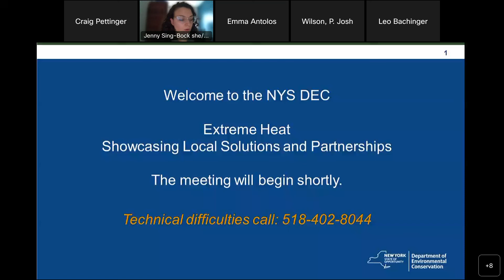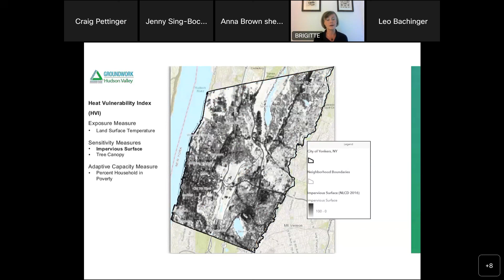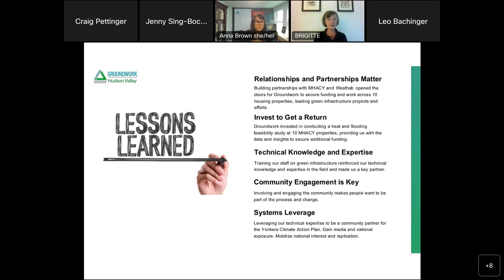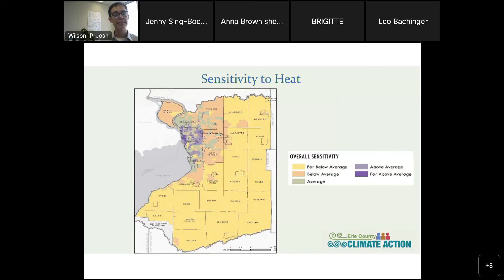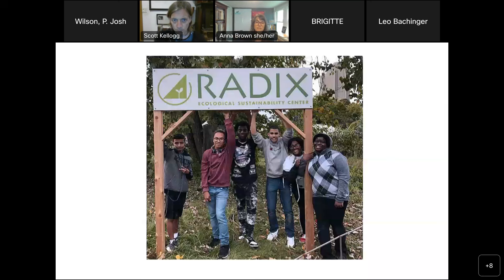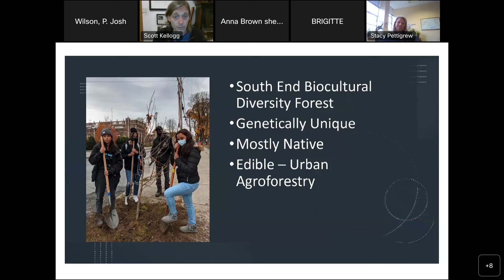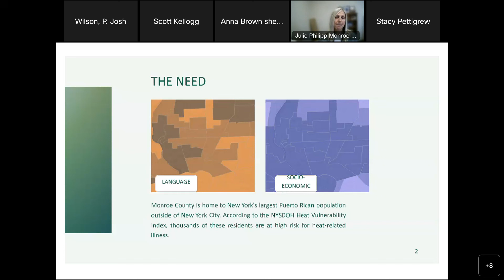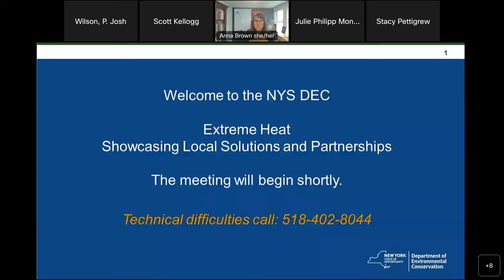Showcasing Local Solutions and Partnerships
This webinar showcases local solutions from different communities across New York State and the people behind those solutions. The webinar illuminates tangible and positive change advanced by partnerships among community organizations, local governments, and the State.
Expert Panel:
Stacy Pettigrew – Radix Ecological Sustainability Center
Scott Kellogg – Radix Ecological Sustainability Center
Julie Philipp – Monroe County Department of Public Health
Brigitte Griswold – Groundwork Hudson Valley
Josh Wilson – Erie County
Moderator: Anna Brown – NYSERDA